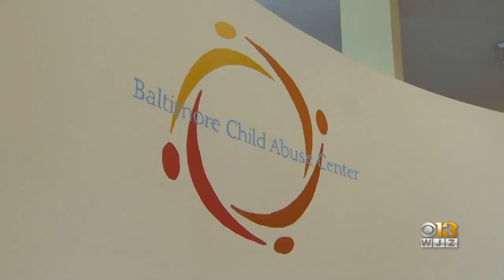Olympic Gold Medal Gymnast Aly Raisman To Headline Baltimore Child Abuse Center’s ‘Be A Hero’ Gala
BCAC helps 2,000 children a year. Everyone knows Manny, a service dog who started at BCAC in 2017.